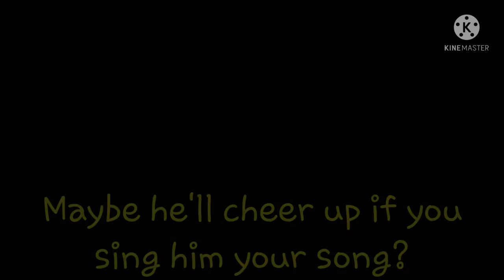FNAF The Musical Night 1 (gcmv) [FNAF AU!]